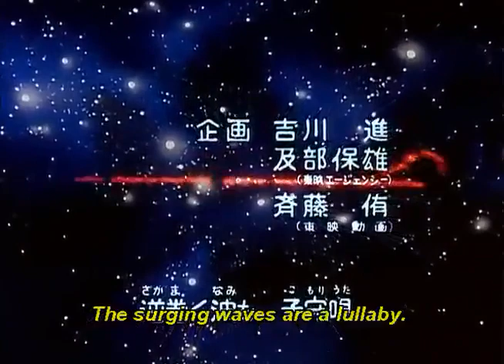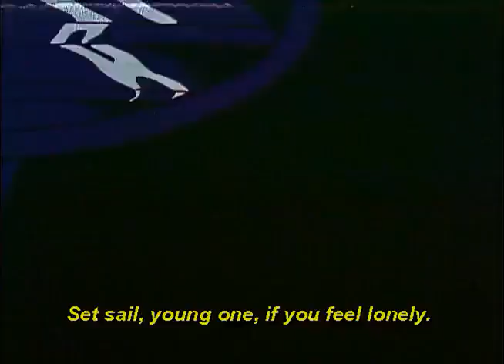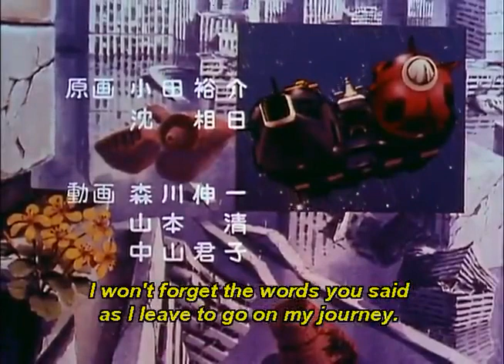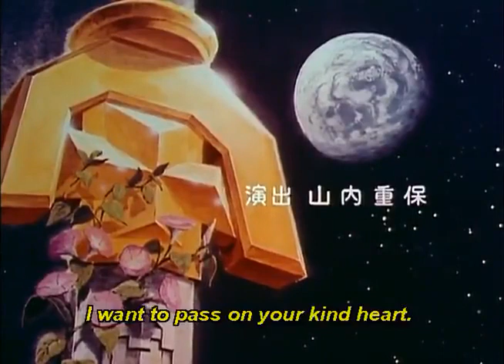Armored Fleet Dairugger XV Episode 35 Get Yourself Together, Mutsu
Mutsu loses his confidence when he does not receive a letter from his mother in the mail delivered to the Rugger Guard.